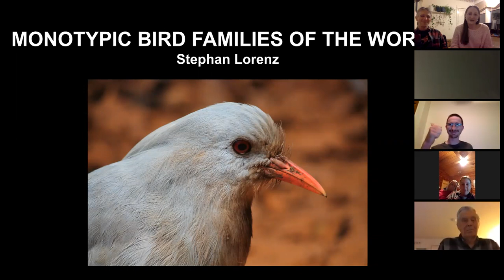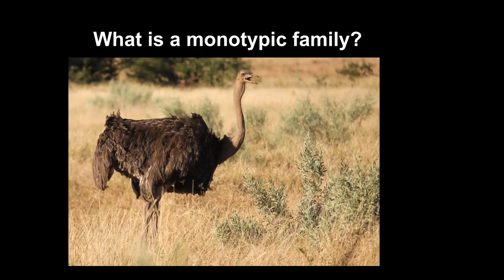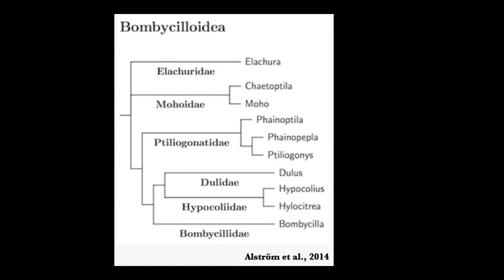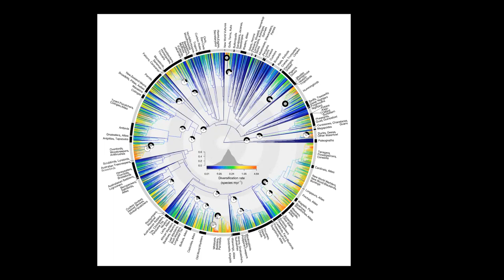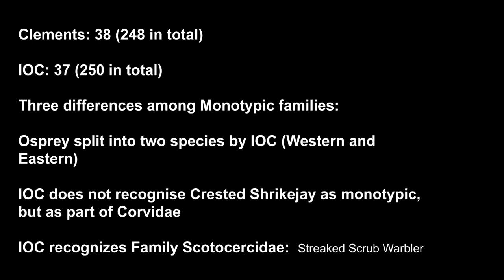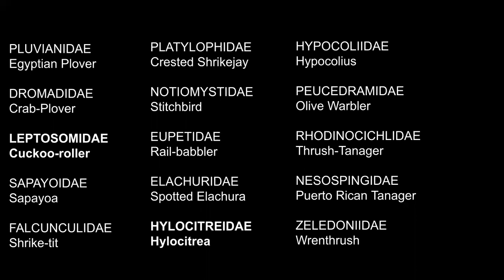Arkansas Audubon Society Fall 2020 Meeting: Evening Program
Monotypic Bird Families of the World

Is the Shoebill the most bizarre bird in the world? Possibly so, it is deinitely one of the most iconic monotypic bird families, in other words, a bird that defies simple classification and
cannot be subsumed with other groups. Currently, between 20 to 33 monotypic families are recognized, with plenty of peculiar bird species that represent the sole survivors of their evolutionary lineage.
This presentation spans the globe and bounces around the canopy of the phylogenetic tree like a startled Hoatzin in order to introduce more than two dozen of these monotypic families.

Stephan is a tour leader for domestic and international tours for Rockjumper Birding Tours and High Lonesome Bird Tours, having guided more than 60
trips on  five continents. When not out in the field birding, he writes about birds and sorts bird photos. He has written for Bird Watcher’s Digest, ABA’s Birder’s Guide, Bird Watching Magazine, Texas Birds, Neotropical Birding, and Wild Bird Magazine. He has also authored several scientific publications on bird distribution and natural history. His photos have appeared in Birding, Birder’s Guide, Bird Watcher’s Digest, Bird Watching, and Living Bird.